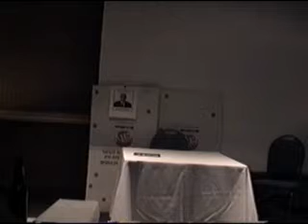2003 Fruitcakes Skit, pt. 2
Part 2 of the skit performed by the Fruitcakes at the Christmas 2003 AMS all-hands meeting in Norfolk, VA.